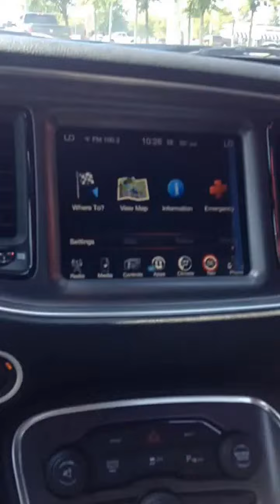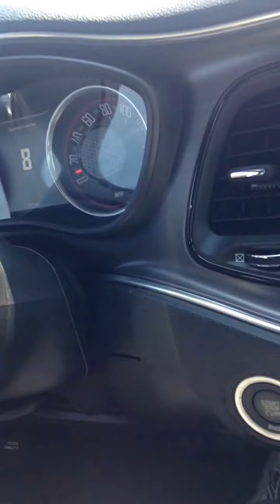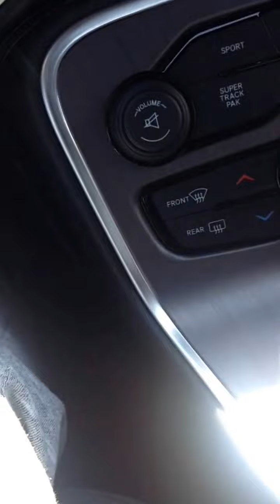2015 Dodge challenger R/T HEMI shaker test drive and roaring tunnel action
most sales man don't let you test drive the hemi but he seen my dad and hoped on the chance to empress us both and we were empress indeed.